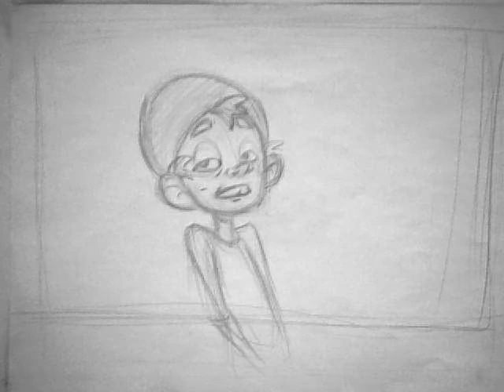Rockstar Lipsinc - rough animation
A project I did on the side to get in some more lip sync practice.  The voice talents were provided by my little bro.  It was fun ^_^